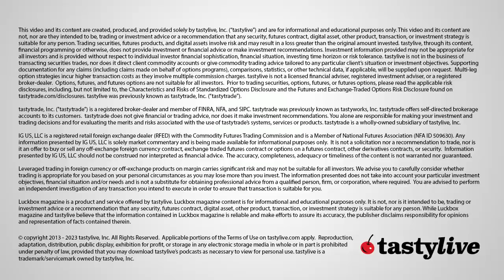Everything I Know About Trading Russia's $1.7 Trillion Economy | Let Me Explain